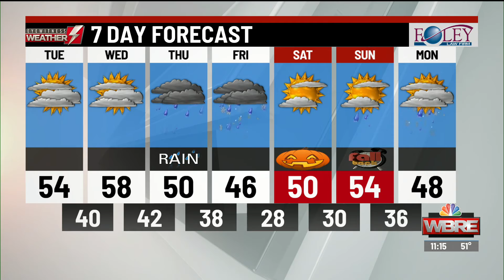Eyewitness Weather Webcast 10.27.20 11AM